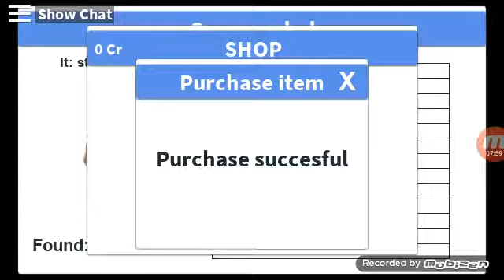Hide and Seek also I have some bad news